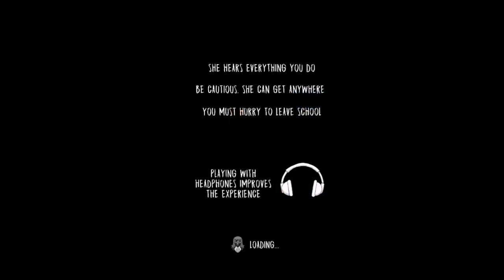CAN I ESCAPE FROM EVIL NUN'S SCHOOL😢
Evil nun is dangerous | He killed me

Descriptions:

It's a spooky and thrilling horror game where you find yourself trapped inside a creepy school. Your mission is to solve puzzles, uncover secrets, and escape from the clutches of the evil nun who is lurking around every corner. Be careful, she's always watching!

Game Rules:

The main objective is to survive and escape from the evil nun. Here are some key rules to keep in mind:

1. Explore the school: Search every room and hallway for clues and items that can help you progress.

2. Solve puzzles: Use your wits to solve puzzles and unlock doors to new areas.

3. Avoid the evil nun: Stay quiet and hide whenever you hear her approaching. If she catches you, it's game over!

4. Collect items: Gather useful items like keys, tools, and other objects to aid your escape.

5. Use your surroundings: Interact with the environment to find hiding spots or distract the nun.

6. Stay alert: Be aware of your surroundings and listen for any sounds that could indicate the nun's presence.

How to play:

To play the Evil Nun game, you'll need to download it from the app store onto your mobile device. Once it's installed, you can open the game and start playing. The controls are usually simple and intuitive, allowing you to navigate the school environment by swiping or tapping on the screen. You'll need to explore the rooms, solve puzzles, and avoid the evil nun to progress in the game. Remember to stay quiet and hide when she's nearby!

If you like my gamplay then quickly subscribe to the channel press the bell icon turn on all and like the video please don't forget to subscribe my channel for more gameplay of different different games

And gaming so if you're interested in playing games so this channel is helpful for you